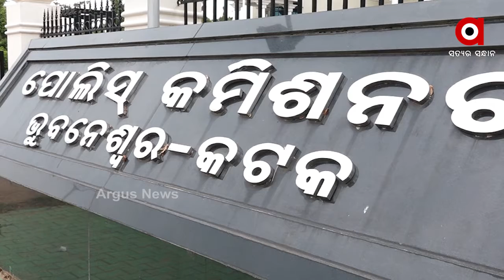ବନ୍ଧୁକ ବେପାରର ହବ ପାଲଟିଛି ଟ୍ବିନ ସିଟି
ଟ୍ବିନ ସିଟିରେ ଜମୁଛି ବନ୍ଧୁକ ବେପାର । ବିହାରର ମୁଙ୍ଗେର ଅଂଚଳରୁ କିଛି ମାଫିଆ ସ୍ବତନ୍ତ୍ର ରୁଟ ଦେଇ ଓଡିଶାକୁ ବନ୍ଧୁକ ଚାଲାଣ କରୁଥିବା ଜଣାପଡିଛି .